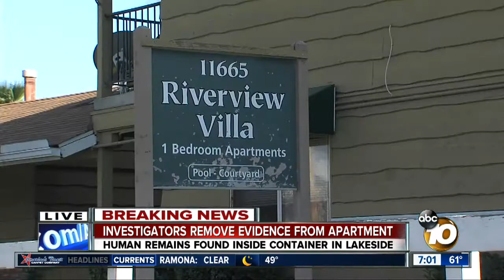Human remains found in Lakeside apartment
Deputies serving an eviction notice at an East County apartment Tuesday found human remains inside the residence.